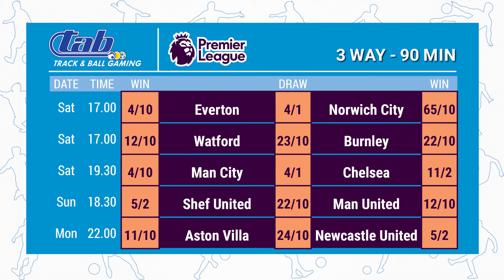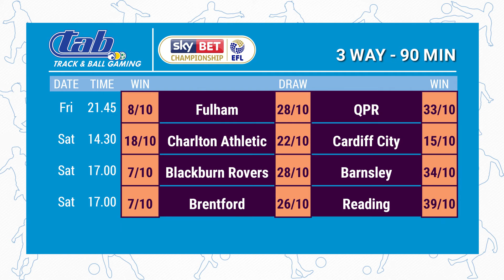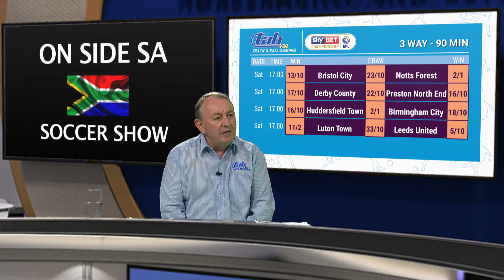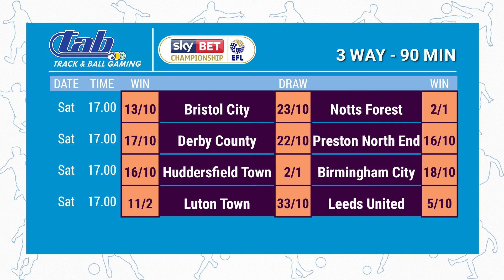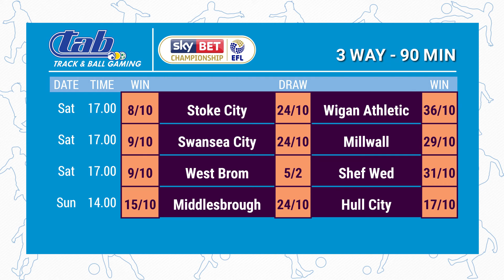On Side SA Soccer Show 20191121